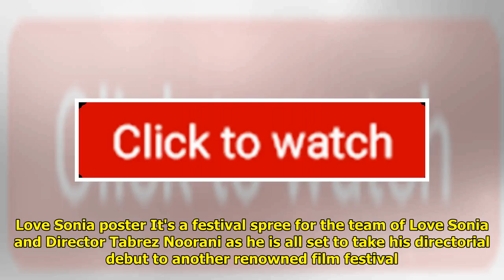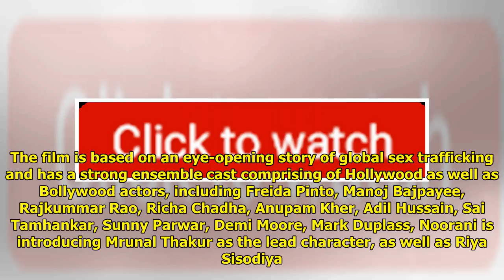After London, Cast And Crew Of Love Sonia All Set For Indian Film Festival Of Melbourne